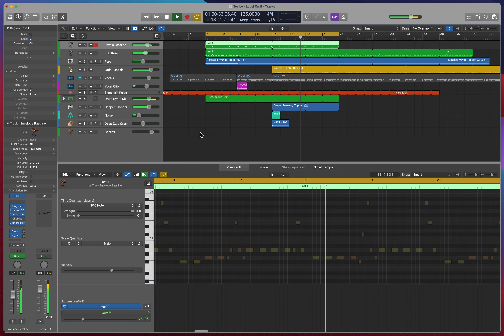Beep Boop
Just trying some new things. Maybe it'll become something. Maybe it won't.